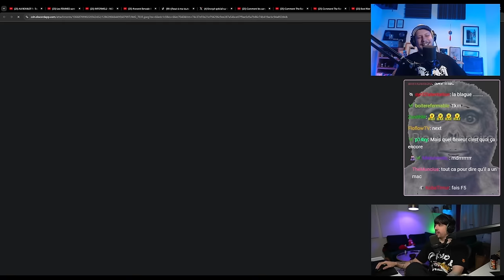On parle avec VOUS ?! (Apostats et religion, Militer en campaGne, Anecdotes du chat...)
SOMMAIRE
00:00 Intro
00:28 Les apostats et la religion
16:19 Raz fait peur (anecdote fête de l'huma)
22:23 Caméo de tobi lofi le plus beau des monteurs TikTok
23:45 Taiwan et le fou du métro - Zawanecdote
31:03 Militer pour la FI dans les campagnes
39:37 Le rapport entre drogue et bisexualité

Montage : Lethar
Minia : Mouffette